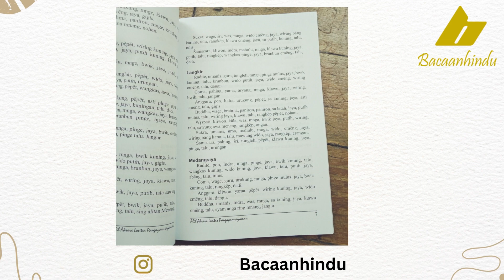Buku Tajen Alih Aksara Lontar Panduan Sabung Ayam Pengayam Ayaman Agama Hindu Jro Mangku Pulasari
BUKU TAJEN ALIH AKSARA LONTAR PENGAYAM-AYAMAN

Om Swastyastu

Di Bali Tajen atau sabung ayam sudah seperti menjadi tradisi, dan taruhannya juga sampai jutaan. Banyaknya para bebotoh yang tidak tau ilmu tajen merasa stress dan pulang dengan perasaan kecewa karena kalah Tajen.

Kali ini saya mau bagikan Buku tajen yaitu Buku pengayam-ayaman tajen. Buku ini berisi tentang wuku sapta wara lan panca wara, Kala Kuwuk, dll. Sehingga dengan buku ini sebagai panduan pra bebotoh, potensi menangnya akan semakin besar

Karya : Jro Mangku Pulasari